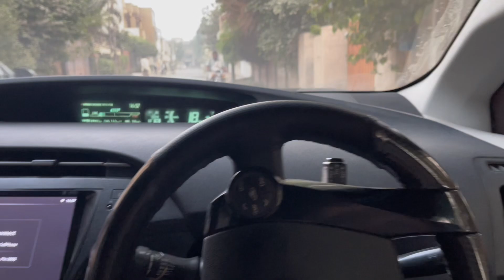Casper ne prius pe kya krdiya 😨// Finally ma recover ho geya virus sy 😇 // I’m back 🎉